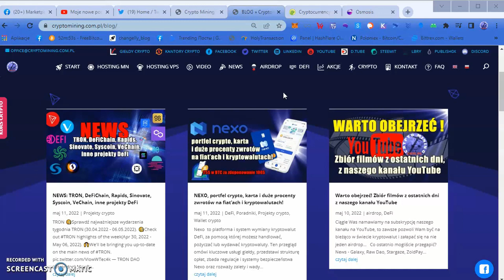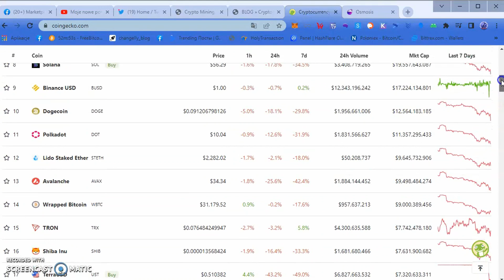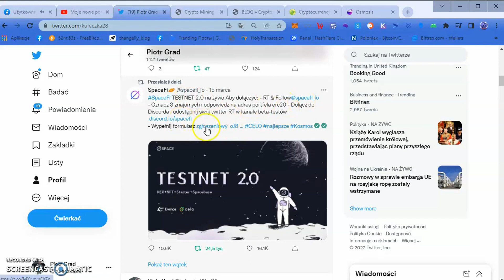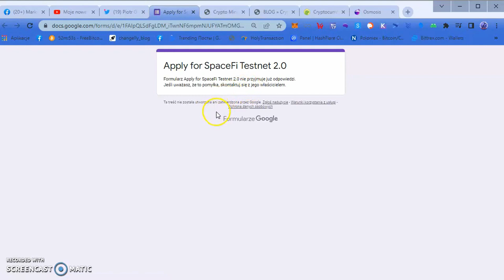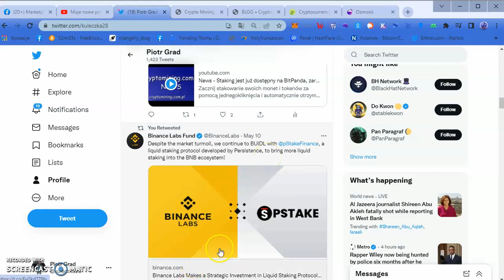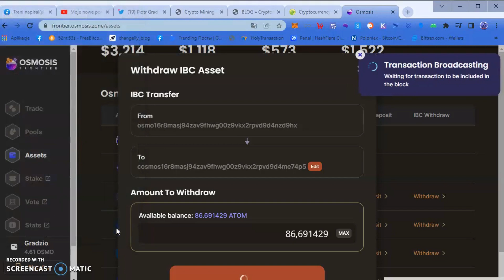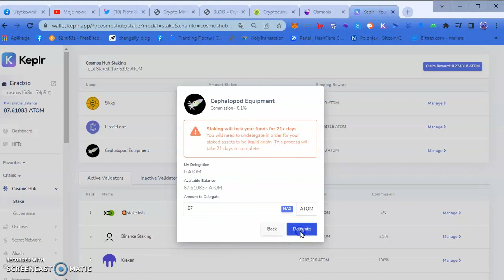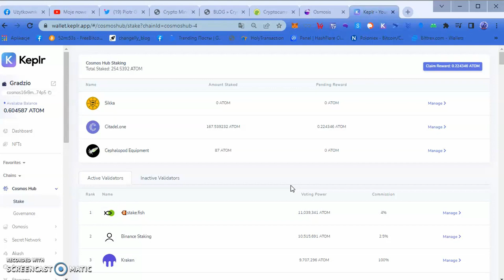News - Krew na rynku, SpaceFi testnet, BHat, Klever, pStake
NEXO, portfel crypto, karta i duże procenty zwrotów na fiat’ach i kryptowalutach!
Zacznij stakowanie swoich monet i tokenów za pomocą jednego
kliknięcia i automatycznie otrzymuj cotygodniowe nagrody.
BITPANDA akcje firm, kryptowaluty i metale staking — wszystko w jednym miejscu. Otwórz darmowe konto w kilka minut i inwestuj 24/7 już od 1 €

➡️ Strony z Airdropami !!!

cosmos1cumfkjywzdsyxxhnqkup78akzd20u2eanz4nfv
osmo1cumfkjywzdsyxxhnqkup78akzd20u2eamexrl7
secret1hqaf68qehc5n7r29svv38aeqlxxs3pg7gnay04
cro1ptvwdth8tasrwr05t8kp8q48pwl3sm580n9mrk
juno1cumfkjywzdsyxxhnqkup78akzd20u2ea9skgws